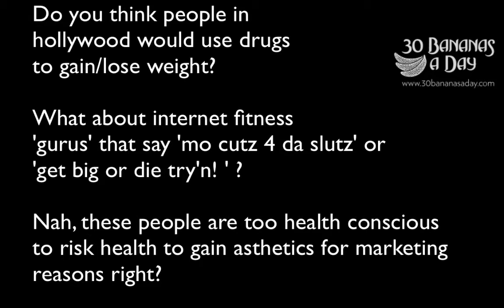The Rock on steroids.mp4